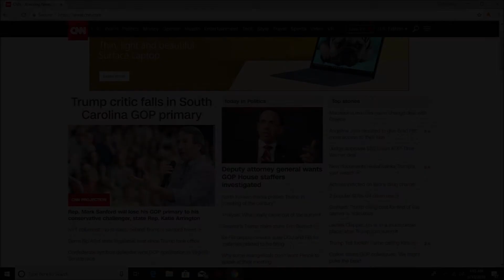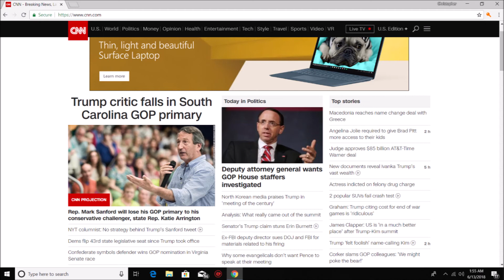United States and North Korea Summit! SHAME ON YOU CNN!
NOTE - As you can see in the comments below from some of those consumed in politics, I only posted this video to demonstrate the blatant bias in media. Whether you believe it was a major event or not, it was still the BIGGEST NEWS STORY OF THE DAY!

Last night I witnessed the historic meeting and signing between Trump and Kim, but had to get to bed before Trump's press briefing of what was signed. Though a conservative, I actually went to CNN.com to get the summary of what had transpired. this is what I found! Sad day for journalism. Acosta didn't help!